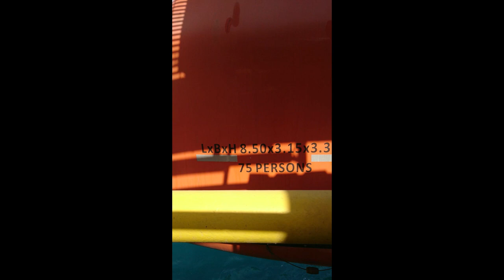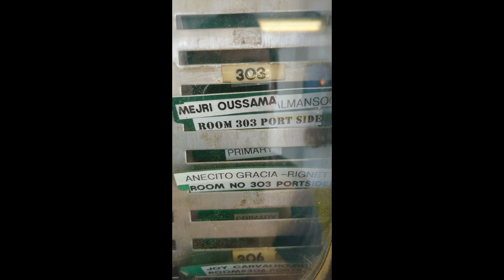Moving Jack-Up Oil Rig | Rig Towing | OTIKTV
Oil rig move out to the new location. Jack up oil rig rig move operation.

Invest in the stock market with the guidance of TRC by Bo Sanchez